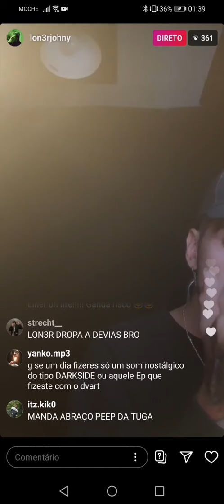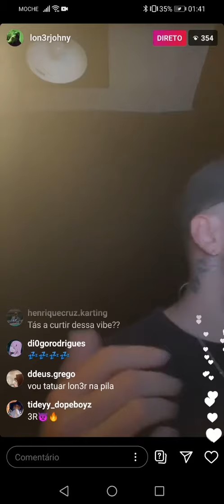LON3R JOHNY - AZIA (2020)